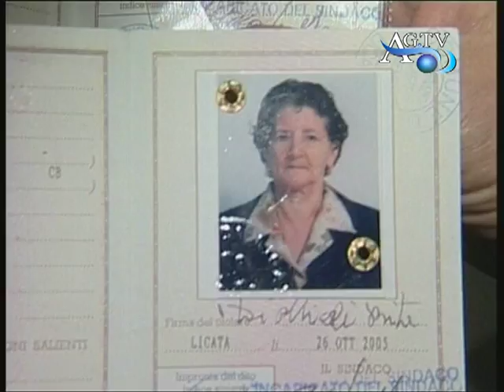Licata, l'addio ai coniugi Timoneri AGTV 28-10-2010.mpg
Licata, l'addio ai coniugi Timoneri AGTV 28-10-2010